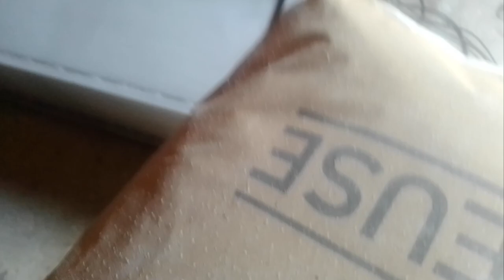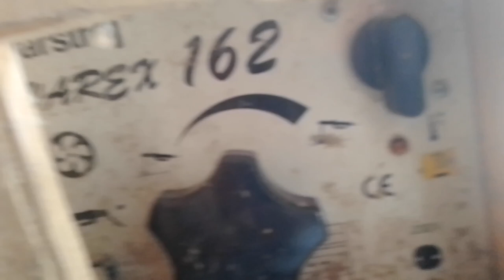SVE SAM POGRESNO ZAVARIO 😑🤣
💰LEPI💰 900$
💰 Lolipon 736.99$
💰 Skins 627.49 💰
💰 ZVEZDA💰 609$
💰Gomas 519.44 💰
💰 Skinsss 415.28 💰
💰THOMA💰 371$
💰BrateX💰260$
💰ZIZO💰 220$
💰 Skegro67💰 150$
💰lukavarga💰 132$
💰 Spasioc 💰 130$
💰BATA007💰 109$
💰TheChuka💰 80$
💰Kokalo💰 69$
💰RrScorpion💰 61$
💰gllance💰 60$
💰Emanuel💰 55$
💰djolejedi💰 35$